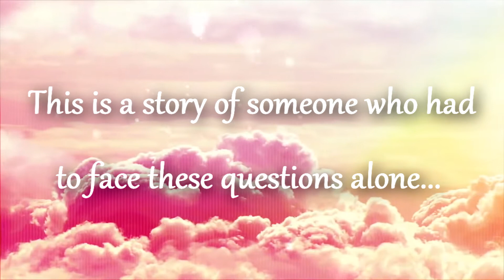A SELF LOVE INITIATIVE: RAW